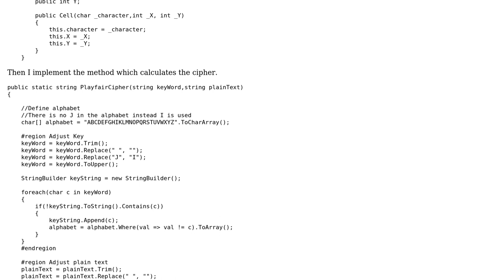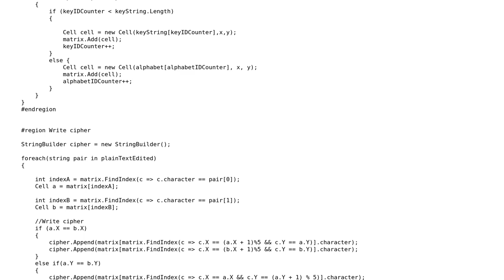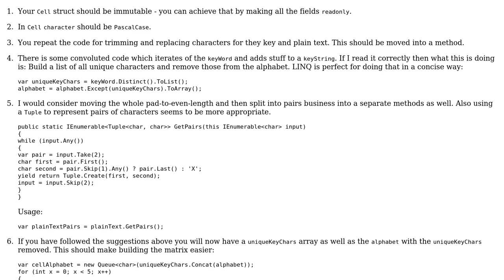Code Review: How to optimize this Playfair encryption?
With thanks & praise to God, and with thanks to the many people who have made this project possible! You are responsible for your own actions.